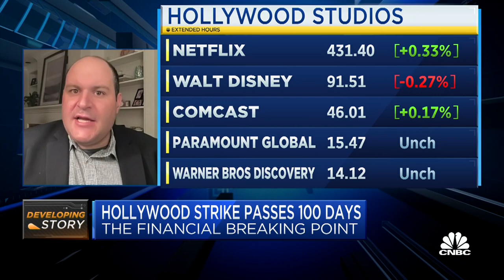Networks will begin to feel the pain from the WGA strike in October, says The Hollywood Reporter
Alex Weprin, Media & Business Writer at The Hollywood Reporter, discusses the ongoing strikes in Hollywood and their impact on media companies.